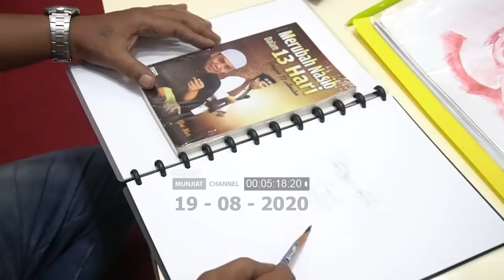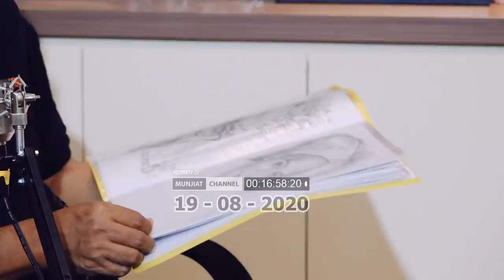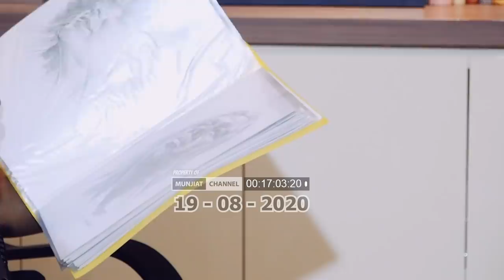GUS NUR : ISRO' MI'ROJ ITU GAK ADA - GAK MASUK AKAL - AHLI SKETSA YANG RESAH BINGUNG